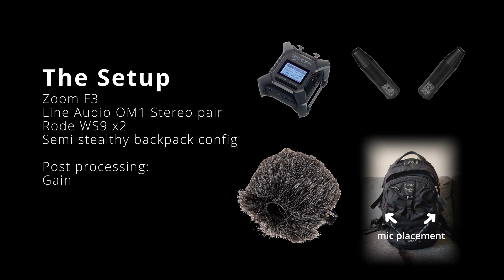Line Audio OM1 ambience field recording demo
When researching to purchase the Line Audio Omni1 microphones I noticed a lack of ambient recording demos, so here you go! Some ambiences from the Finnish springtime.

Very pleasant sounding microphones that work very well for ambience and field recordings due to their low noise floor and small size.